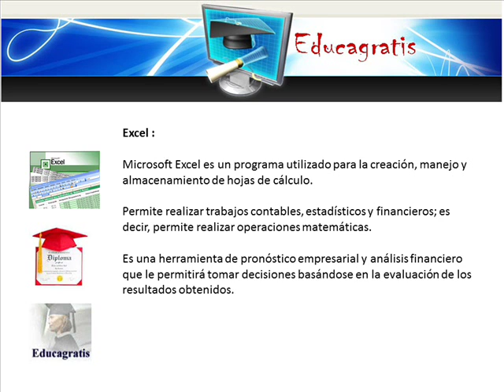Curso de Excel Intermedio